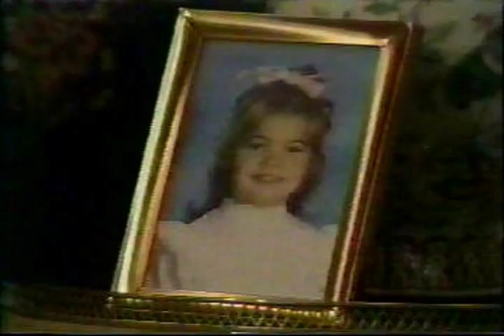All My Children - 1989 - Brooke Follows Adam and Dixie to the Boathouse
All My Children, 1989, Brooke follows Adam and Dixie to the Boathouse, Julia Barr, David Canary, Cady McClain, Michael Knight, Robert Gentry